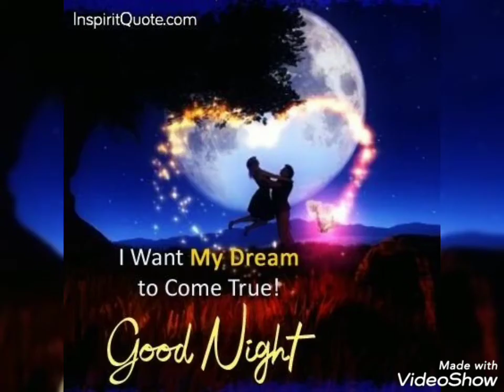Romantic Good Night LOVE DPZ| Good Night LOVE U DP| Good Night Love dp pic| #3